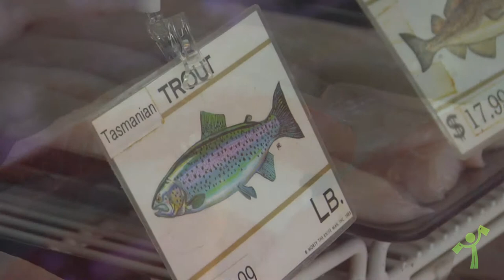Rex's Seafood Market on Artizone.com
To ensure the highest quality of fresh seafood, Rex's Seafood Market sells fish and shellfish caught by American fishermen in U.S. waters whenever possible. Owner Rex Bellomy deals directly with fishermen so that you can enjoy the freshest fish on the market. Be sure to try Rex's homemade fish marinades and fish dipping sauces, too.